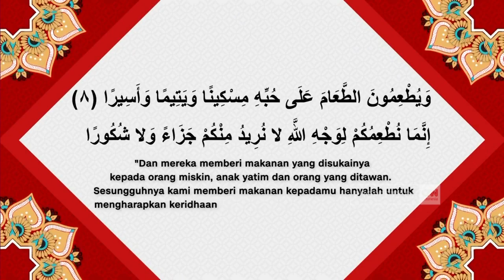Foodbank Of Indonesia, Gerakan Memberantas Kesenjangan Pangan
Organisasi pangan dunia, FAO, mencatat angka kelaparan di Indonesia mencapai 19, 4 juta jiwa. Sementara,  hampir setiap hari, kita melihat banyak makanan terbuang percuma. Kondisi timpang inilah yang mendorong Hendro Utomo bersama rekan-rekannya, membentuk sebuah gerakan kolektif bertajuk Foodbank Of Indonesia atau FOI. FOI berperan sebagai jembatan untuk menyalurkan makanan yang  berlebih kepada mereka yang membutuhkan.